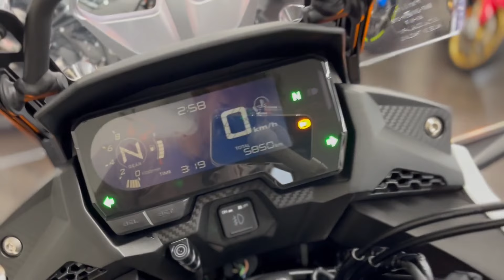ホンダ HONDA ４００Ｘ エンジン音 ２０２２年倒立フォークダブルディスクモデル！フォグランプ・センスタ他オプション多数！